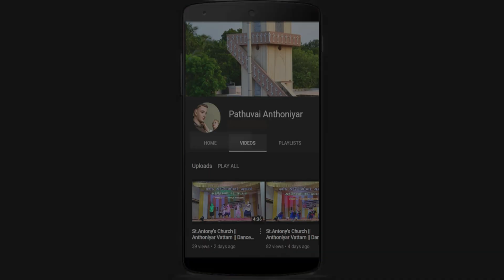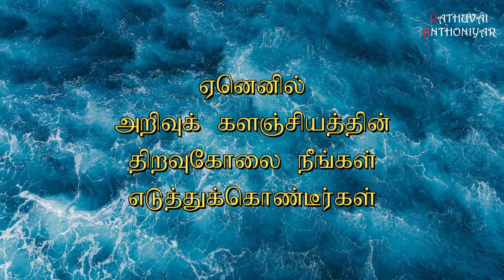Today Bible Verse in Tamil I Today Bible Verse I Today's Bible Verse I Bible Verse Today I17.10.2024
VERSE:
இயேசு கூறியது: “ஐயோ! உங்களுக்குக் கேடு! ஏனெனில் நீங்கள் இறைவாக்கினருக்கு நினைவுச் சின்னங்கள் எழுப்புகிறீர்கள். ஆனால் அவர்களைக் கொலை செய்தவர்கள் உங்கள் மூதாதையர்களே. உங்கள் மூதாதையரின் செயல்களுக்கு நீங்கள் சாட்சிகளாய் இருக்கிறீர்கள்; அவற்றுக்கு உடன்பட்டும் இருக்கிறீர்கள். அவர்கள் கொலை செய்தார்கள்; நீங்கள் நினைவுச் சின்னம் எழுப்புகிறீர்கள்.
இதை முன்னிட்டே கடவுளின் ஞானம் இவ்வாறு கூறுகிறது: நான் அவர்களிடம் இறைவாக்கினரையும் திருத்தூதரையும் அனுப்புவேன். அவர்களுள் சிலரைக் கொலை செய்வார்கள்; சிலரைத் துன்புறுத்துவார்கள். ஆபேலின் இரத்தம் முதல், பலிபீடத்திற்கும் தூயகத்திற்கும் நடுவே சிந்தப்பட்ட சக்கரியாவின் இரத்தம் வரை, உலகம் தோன்றியதிலிருந்து சிந்தப்பட்ட இறைவாக்கினர் அனைவரின் இரத்தத்திற்காக இந்தத் தலைமுறையினரிடம் கணக்குக் கேட்கப்படும். ஆம், நான் உங்களுக்குச் சொல்கிறேன், இந்தத் தலைமுறையினரிடம் கணக்குக் கேட்கப்படும்.ஐயோ! திருச்சட்ட அறிஞரே, உங்களுக்குக் கேடு! ஏனெனில் அறிவுக் களஞ்சியத்தின் திறவுகோலை நீங்கள் எடுத்துக்கொண்டீர்கள். நீங்களும் நுழைவதில்லை; நுழைவோரையும் தடுக்கிறீர்கள்.” இயேசு அங்கிருந்து புறப்பட்டபோது மறைநூல் அறிஞரும் பரிசேயரும் பகைமை உணர்வு மிகுந்தவராய் அவரது பேச்சில் அவரைச் சிக்கவைக்குமாறு பல கேள்விகளைக் கேட்டனர்.